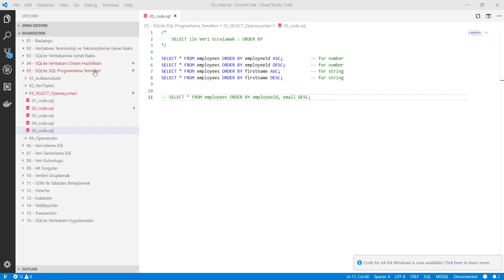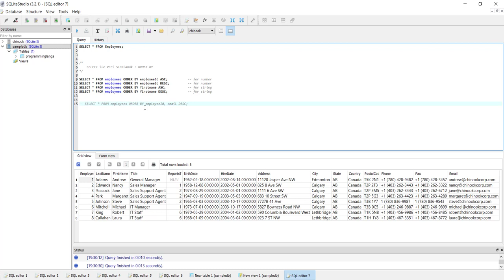SQLite Veritabanı : SELECT ile Veri Sıralamak